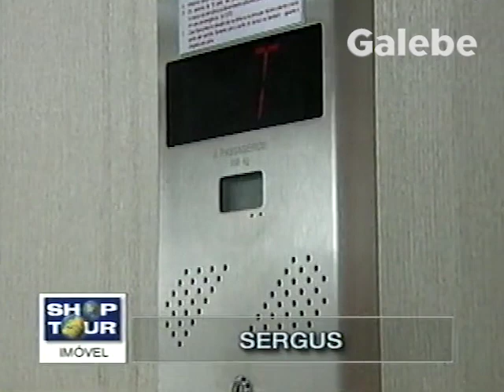SERGUS TORRES DE SÃO PAULO DIADEMA PAULO VERONEZI GALEBE 02 03 2001